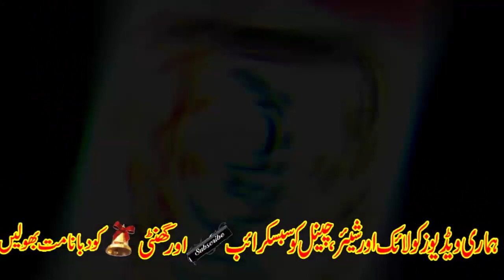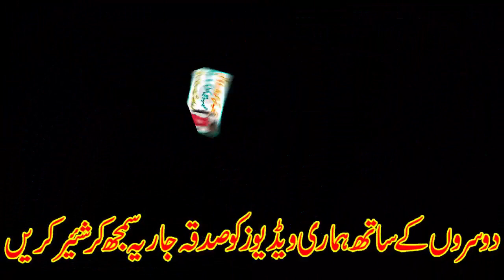kala jadu se Mehbob ko pass bulane ka amal-Mohabbat ka shaitani amal-love mantra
amliyat ki duniya-Jadu se mehbob ko pass bulane ka amal-Mohabbat ka shaitani amal-love mantra- ladki patane ka jadu